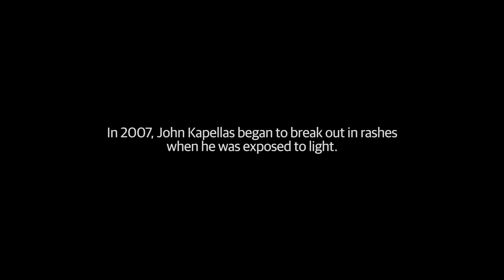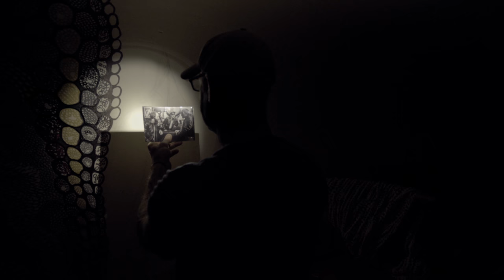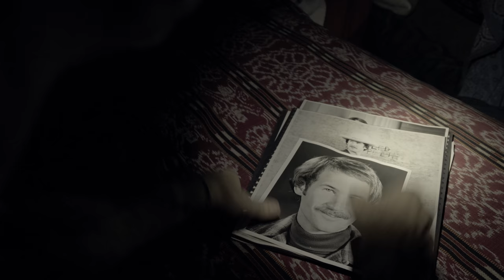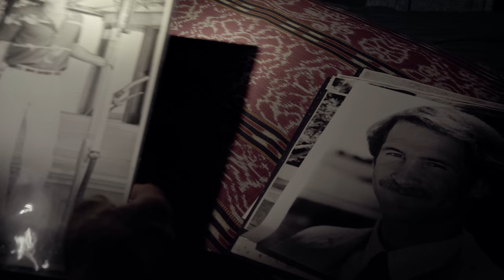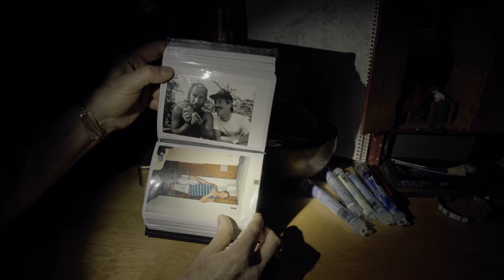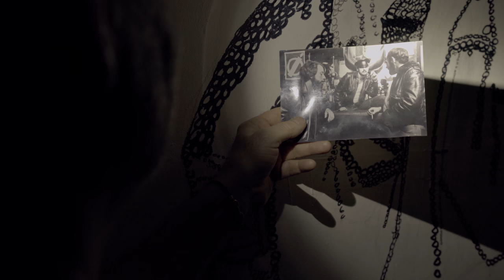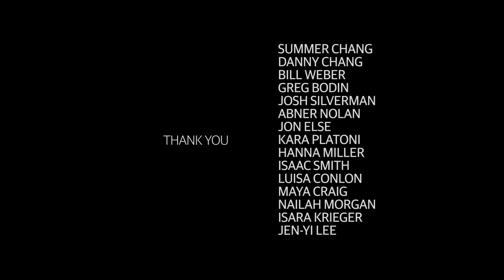How To Make a Pearl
For 53 years, John Kapellas enjoyed the bright sky of the western US but one day he started to burn, blister and break out in rashes whenever he was exposed to light. Now allergic to the entire spectrum of light, Kapellas has spent the last decade living in complete darkness. When one of the side effects of the drugs John was prescribed made him ‘go nuts,’ he started drawing gigantic abstract pictures on his wall and playing the piano to calm his mind and soothe his pain. How to Make a Pearl explores Kapellas’ coping mechanisms and how he is turning the ‘grit’ of past trauma into a ‘pearl’ of reflective creativity.

Key credits

Director, producer and editor: Jason Hanasik
Executive Produce: Minette Nelson
Executive producers for the Guardian: Charlie Phillips and Lindsay Poulton